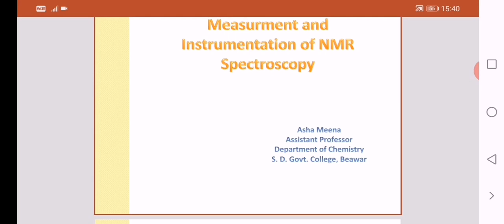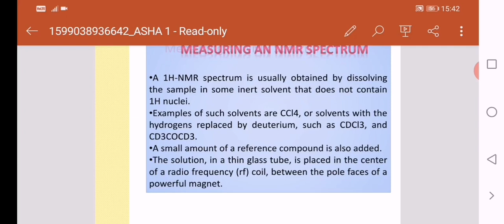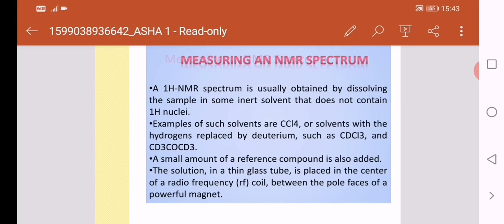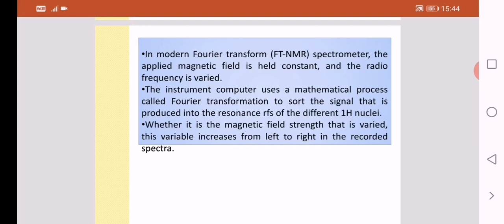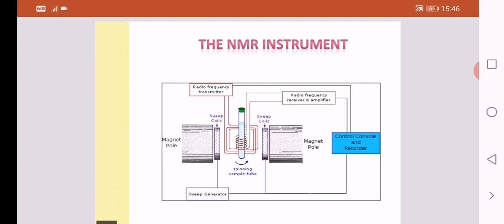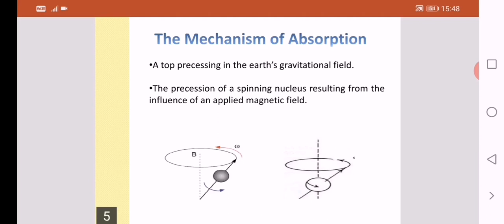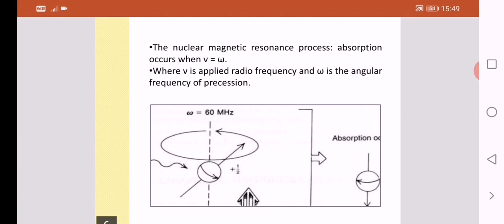B. Sc. Part III, Paper II (Measurement and Instrumentation of NMR Spectroscopy)